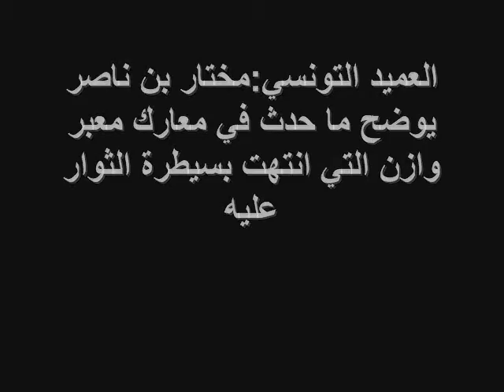تونس : مختار بن ناصر يوضح احداث معارك معبر وازن